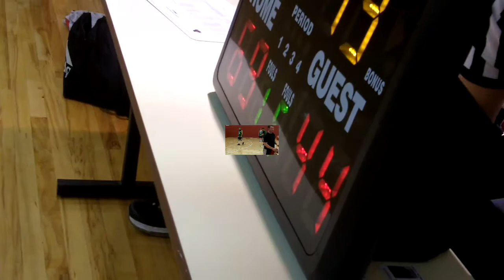IUSB Intramural Basketball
Did this video for an Anthropology assignment. First time editing a video. It was a blast.